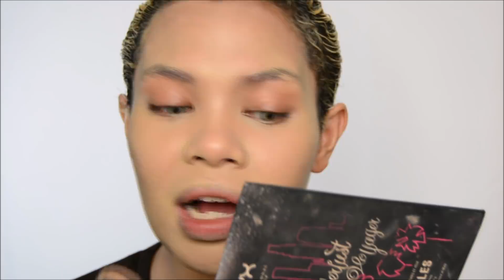MAKEUPNYA SALAH TEMPAT!! Foundation di Bibir, Eyeshadow di Wajah, Lipstick di Mata?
Hey, hari ini bakal buat challenge lagi!! Challengenya adalah gue bakal taro produk makeupnya salah tempat! hehe

Product yang gue mention?
(nonton aja lah ya)

All of my review videos are completely honest dan blak-blakan sesuai opini gue. Brand memberikan/kirim barang secara gratis ke gue gak merubah pendapat tentang produk tersebut. Video ini bukan sponsored or bahasa gaul nya bukan di endorse ya sis unless stated otherwise.

Lifni Sanders